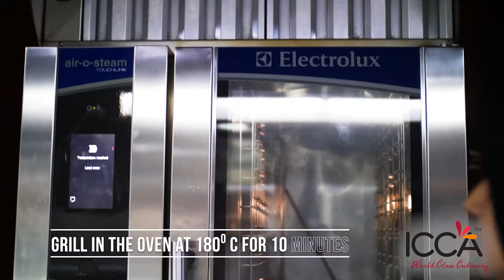Chicken & Feta Sliders | ICCA Dubai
The ICCA Ramadan Special!
Selection of exciting recipes through the Holy Month of Ramadan…

Friday Feast - Chicken & Feta Sliders

ICCA Dubai's Sabeen Fareed, Chef Instructor, shares her signature recipe for an interesting Chicken Slider recipe with Feta Cheese and Mushroom Stroganoff Sauce making it a truly gourmet meal.

Get Full Recipe: blog1.iccadubai.ae